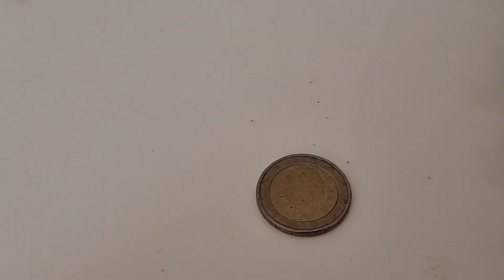2€ Euro Belgien defekt uszkodzone